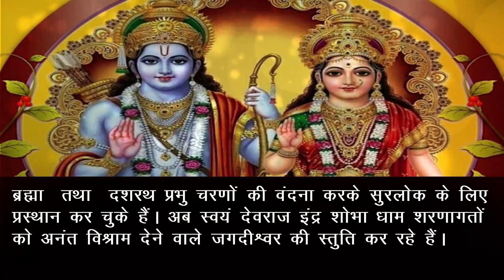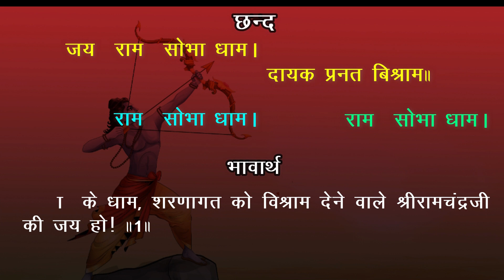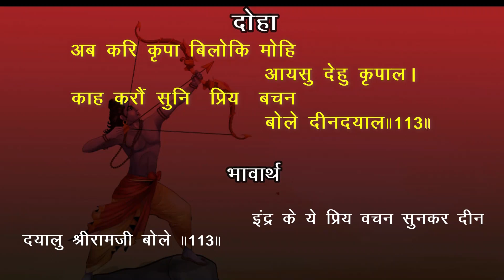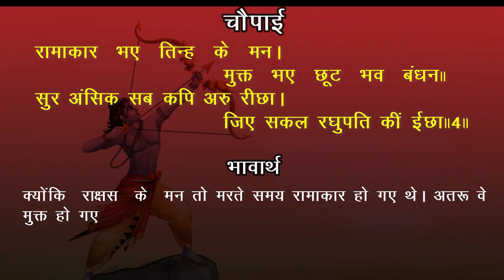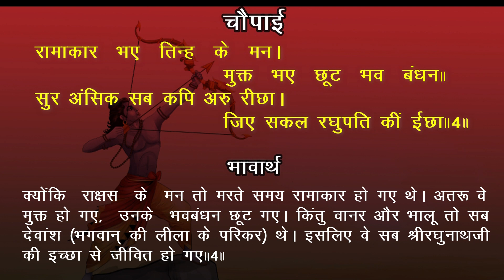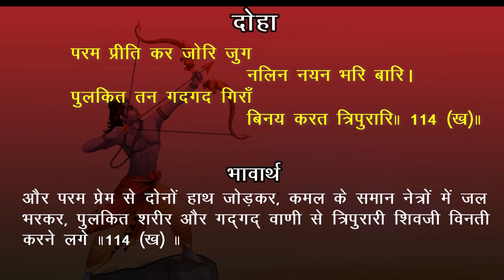INDRA DWARA PRABHU KI STUTI Bhavarth Sahit LankaKand Akashvani Ramcharitmanas EP 349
Shri Ramcharitmanas with Hindi Text and Meaning Episode- 343
Ravana ka vadh Lankakand
Singer:  SURESH WADEKAR JAGJEET SINGH ARU SATHI
Ram charit manas in Hindi | रामचरितमानस हिंदी अनुवाद अर्थ सहित
Time Stamp -
00:00 Akashvani Ramcharitmanas
00:23 Glimps of Episode
00:40 Ramcharitmanas Gayan

Ramcharitmanas means "The Lake of Life and Deeds of Lord Shri Rama". Sri Ramcharitmanas is a great scripture and poetic classic written by Tulsidas Goswami. This scripture elaborates on the divine life and deeds of Lord Rama. Sri Ramcharitmanas bestows upon its readers the gifts of Devotion (Bhakti), Divine Knowledge (Gyan) and Salvation (Mukti). Originally it was written in "Awadhi" (An Indo-Aryan Language) around the 16th century at Varanasi, where Tulsidas spent his later part of life.

Statistically, Srimad Valmiki Ramayana is composed of 24,000 verses called Slokas. These verses are grouped into around 500 chapters called Sargas wherein a specific event is told. These Sargas are grouped into seven books called Kaandas where a particular phase of story or an event in the course of story narration is enlightened. The verses in the Ramayana are written in a 32-syllable meter called Anustubh.

Qualities For Success in Life:

There is a famous passage from the Ramacharitamanas. Lord Ram here advises Vibhishana regarding the qualities needed for success in life. Here it is explained in the form of a chariot that is needed for victory. Vibhishana asks Lord Ram to fight Ravana by riding on a chariot.
In reply Shri Ram said:
- Bring a chariot if it is obligatory for victory.
- That chariot should have wheels of valor and patience;
- Strong flag and buntings of truth and good conduct;
- Horses of strength, wisdom, self-control, and goodness
- Link rope of pardon, kindness, and equality;
- A wise charioteer of God’s recitation;
- A field of renunciation, the sword of satisfaction,
- An axe of charity, deadly power of intelligence,
- A hardened bow of the best knowledge;
- A quiver like a pure and decisive mind;
- Several arrows of self-control and morality
- Impenetrable armor of Brahman worship
- There is no other way of victory like this.